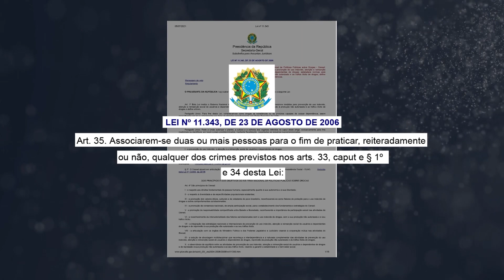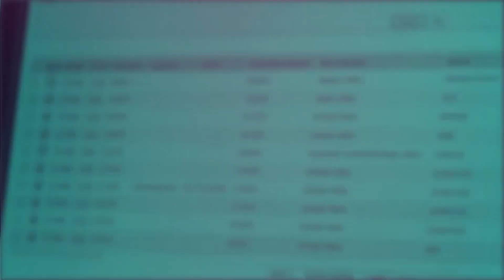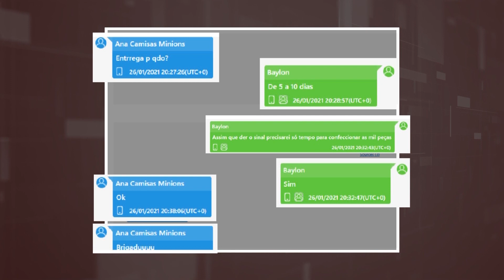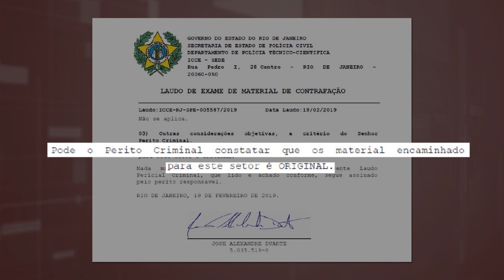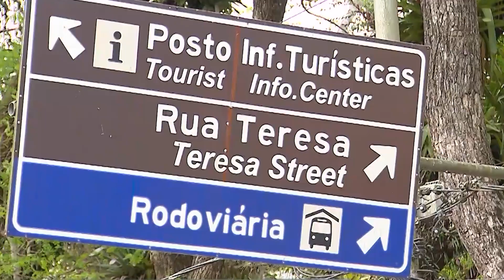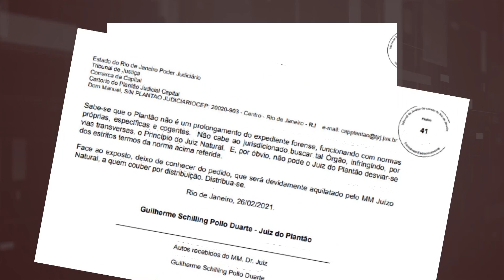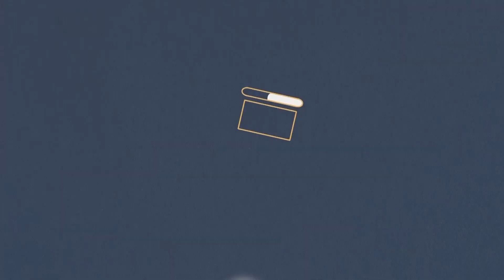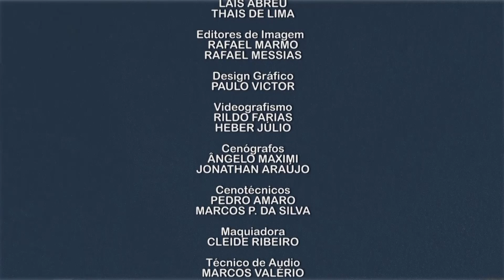Prisão de delegado e de agentes policiais que atuavam em Petrópolis é destaque no MP Cidadão (11/07)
Uma organização criminosa composta por um delegado de polícia e agentes policiais que atuavam em Petrópolis e cobravam propina de comerciantes locais foi alvo de uma operação deflagrada pelo MPRJ por meio do Grupo de Atuação Especial de Combate ao Crime Organizado (GAECO/MPRJ) e da Coordenadoria de Segurança e Inteligência. Entenda os detalhes da operação, batizada de Carta de Corso, na edição do programa MP Cidadão que foi ao ar domingo (11/07).

Confira também a operação realizada em Itaperuna e Queimados para cumprir mandados de prisão preventiva e de busca e apreensão contra o tráfico de drogas nos municípios, com o promotor de Justiça André Luiz Miranda, da 1ª Promotoria de Justiça de Tutela Coletiva da Infância e Juventude da Capital.

O MP Cidadão vai ao ar todo domingo, às 18h, na TV Justiça.